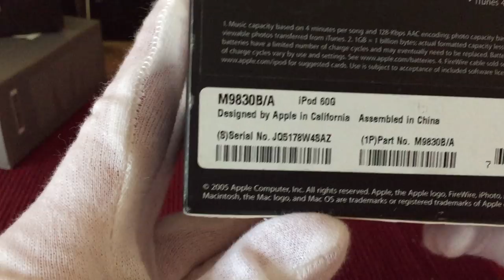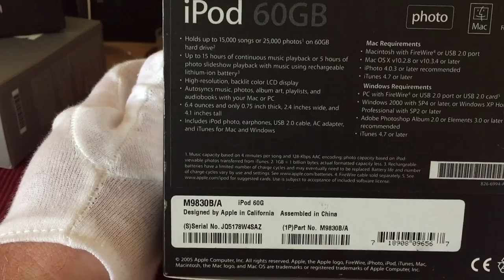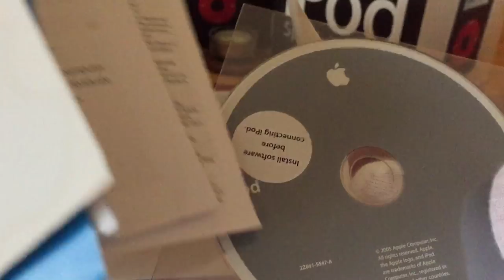Apple iPod classic (PHOTO) 2005 and/or 2004 unboxing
60GB version.